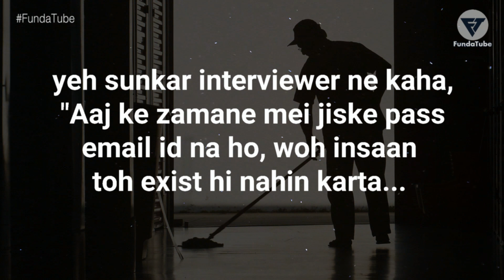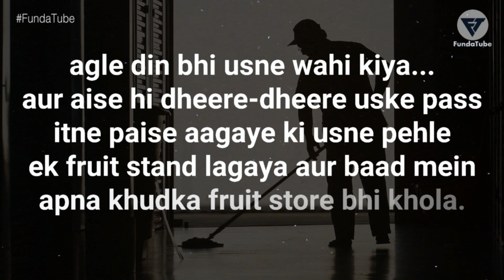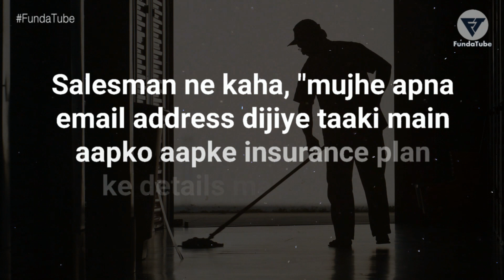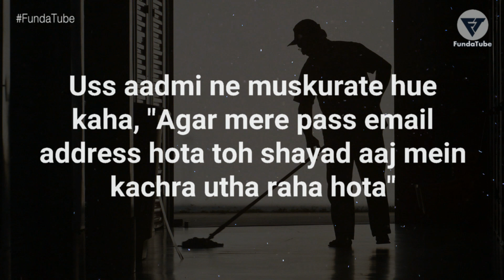Failure to Success - Motivational Story | Weekly Wisdom Ep. 3 | FundaTube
Famous Failure of Successful People - Motivational Story. Best Motivational & Inspirational Video For Success.

FundaTube brings you Motivational, Inspirational, Self Development Videos in Hindi

Don’t Forget to Hit that "Thumbs Up" 👍 button – it’s important for us!

DECLARATION by CREATOR: As we respect community guidelines properly, that's why this video has made by proper and well investigation and does not have violating content of any kind.It also complies in favor of fair use. Some pictures/clips are used to describe appropriation only. Though every effort has been made to avoid errors or omissions in this channel, errors might crept in. This work has been done by the creators of FundaTube. It takes time from the busy schedule to develop the video/episode. The audience/visitors should crosscheck all the facts, law and contents of the publication with the original government of India publication or notifications or under the US digital millennium act 1998.